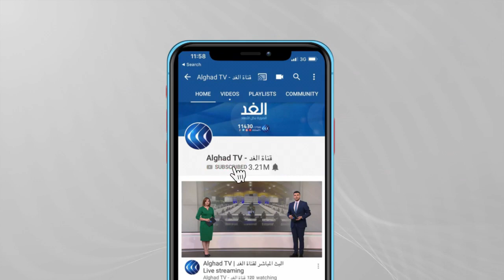عمليات عسكرية تركية في عمق 200 كيلومتر داخل الأراضي العراقية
تشهدُ العملياتُ العسكرية التركية في شمالي العراق، تحوّلاً واضحاً، تمثل في تنفيذ عمليات في عمق الأراضي العراقية، بعد أن كانت العمليات تقتصر على المناطق القريبة من الحدود التركية العراقية.
 وتريد أنقرة، حسب متابعين تكريس معادلة جديدة من خلال هذه العمليات، رغم الانتقادات من الجانب العراقي . تفاصيل أكثر عن الموضوع مع مراسل الغد من اسطنبول علام صبيحات.